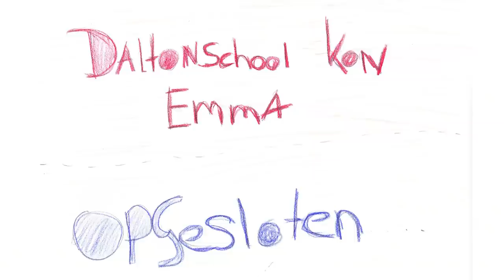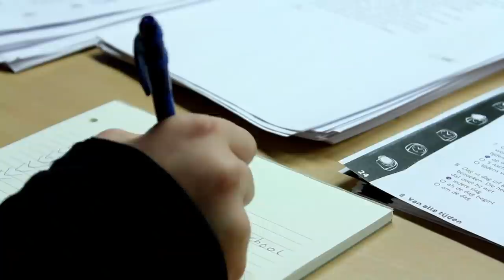Opgesloten - UNICEF Kinderrechten Filmfestival